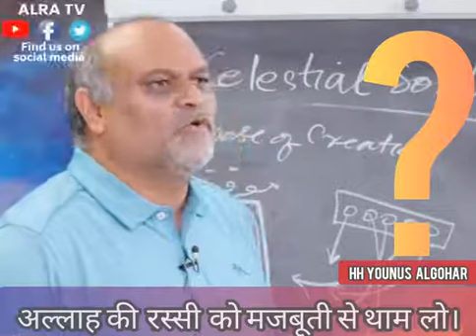Shia suni firqa ya Khuda se mou pherna?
Firqabandi, Shia , sunni, dewbandi, galat hai ya sub sahe h? Must listen